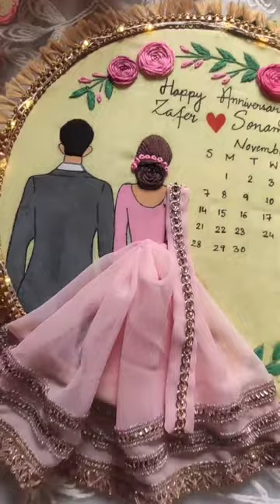Customised wedding hoop art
Oh my my!! This looks so pretty. The pink lehenga with flowery bun along with the grey suit of the groom, is just a perfect combination. Wishing all the happiness to this lovely couple ❤️
DM for orders & enquiries @_artlicious_16